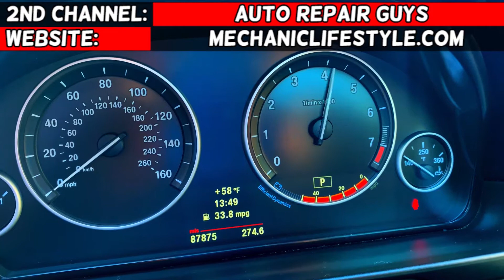BMW E60 E61 CODE P0325 P0330 P1327 P1328 P135B P1385 2E68 2E69 520i 523i 525i 528i 530i 535i 520d 52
BMW E60 E61 CODE P0325 P0330 P1327 P1328 P135B P1385 2E68 2E69 520i 523i 525i 528i 530i 535i 520d 525d 530d 535d
If you have BMW 5 series e60 e61 and you engine light is on and you have one of the code P0325 P0330 P1327 P1328 P135B P1385 2E68 2E69 we will explain what most likely causes that in this video. Code P0325 P0330 P1327 P1328 P135B P1385 2E68 2E69 often relates to knock sensor, bad knock sensor, bad wiring harness for knock sensor, or damaged connection for knock sensor. We demonstrated how to fix code P0325 P0330 P1327 P1328 P135B P1385 2E68 2E69 on BMW n52 6 cylinder engine but even if you have different engine the procedure will be very similar. This video may be helpful on:
2002 BMW E60 E61 Engine Light Code P0325 P0330 P1327 P1328 P135B P1385 2E68 2E69 Knock Sensor 520i 523i 525i 528i 530i 535i 550i 545i 550i 520d 525d 530d 535d
2003 BMW E60 E61 Engine Light Code P0325 P0330 P1327 P1328 P135B P1385 2E68 2E69 Knock Sensor 520i 523i 525i 528i 530i 535i 550i 545i 550i 520d 525d 530d 535d
2004 BMW E60 E61 Engine Light Code P0325 P0330 P1327 P1328 P135B P1385 2E68 2E69 Knock Sensor 520i 523i 525i 528i 530i 535i 550i 545i 550i 520d 525d 530d 535d
2005 BMW E60 E61 Engine Light Code P0325 P0330 P1327 P1328 P135B P1385 2E68 2E69 Knock Sensor 520i 523i 525i 528i 530i 535i 550i 545i 550i 520d 525d 530d 535d
2006 BMW E60 E61 Engine Light Code P0325 P0330 P1327 P1328 P135B P1385 2E68 2E69 Knock Sensor 520i 523i 525i 528i 530i 535i 550i 545i 550i 520d 525d 530d 535d
2007 BMW E60 E61 Engine Light Code P0325 P0330 P1327 P1328 P135B P1385 2E68 2E69 Knock Sensor 520i 523i 525i 528i 530i 535i 550i 545i 550i 520d 525d 530d 535d
2008 BMW E60 E61 Engine Light Code P0325 P0330 P1327 P1328 P135B P1385 2E68 2E69 Knock Sensor 520i 523i 525i 528i 530i 535i 550i 545i 550i 520d 525d 530d 535d
2009 BMW E60 E61 Engine Light Code P0325 P0330 P1327 P1328 P135B P1385 2E68 2E69 Knock Sensor 520i 523i 525i 528i 530i 535i 550i 545i 550i 520d 525d 530d 535d
2010 BMW E60 E61 Engine Light Code P0325 P0330 P1327 P1328 P135B P1385 2E68 2E69 Knock Sensor 520i 523i 525i 528i 530i 535i 550i 545i 550i 520d 525d 530d 535d

► Knock Sensor V8
► Knock Sensor N52 Engine ( check part number)
► Reverse Torx Socket Set
► Torx Socket Set